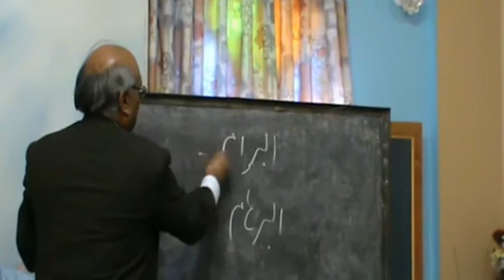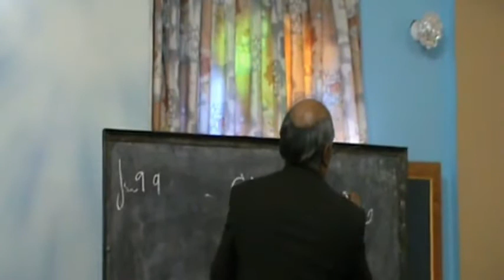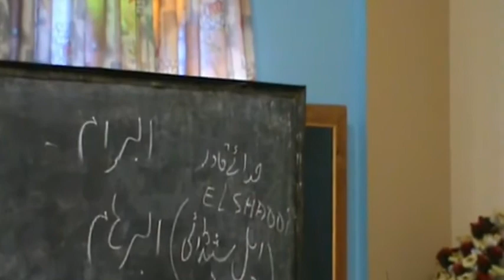Shariat vs Faith Pastor Dr Hizkiel Serosh Part 4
Live Rec.
AOG Church Seminar
Honorable men of God

Pastor Dr. Hizkiel Serosh
Part-4